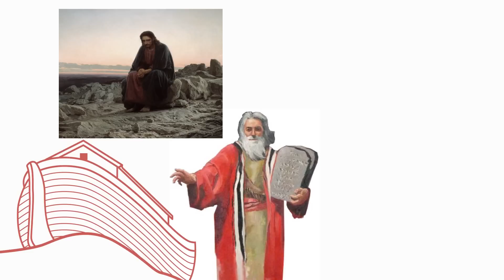What is Lent?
What is Lent? Lent is the 40 days before Easter in which Catholics pray, fast, contemplate, and engage in acts of spiritual self-discipline. Find out more by watching the video